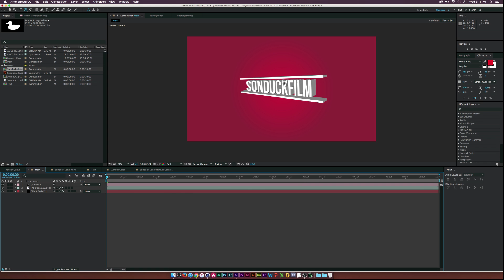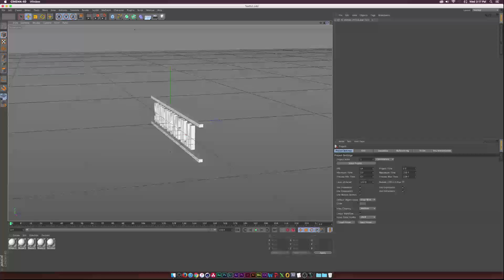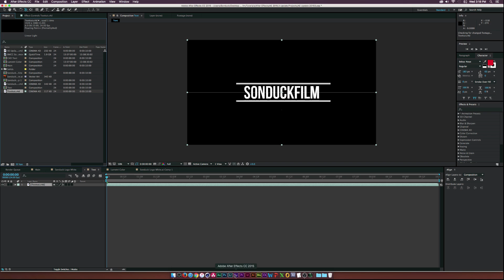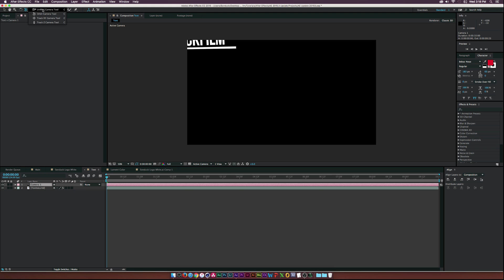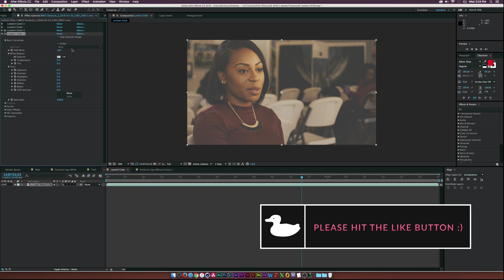New FEATURES for After Effects CC 2015.3 Update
After has released AE 2015.3 a few days ago and the features are awesome. We will be taking a close look at the workflow between After Effects and Cinema 4D. Then we dive into the new Lumetri Color effect.